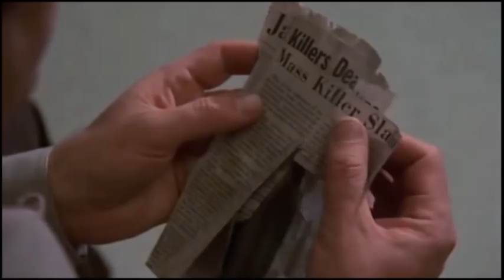Friday the 13th Part 5 - All Roy Burns and Jason scenes